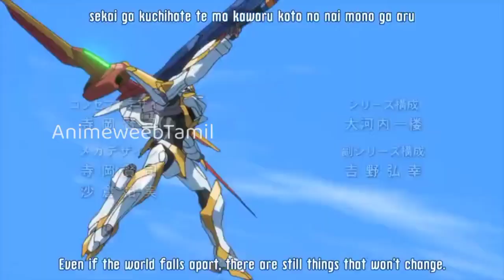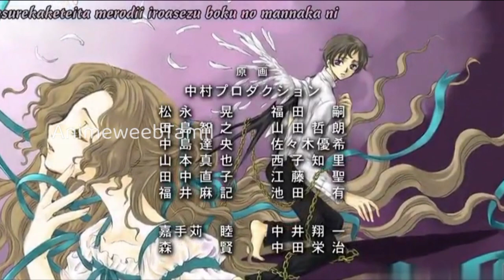CODE GEASS Season 2 Episode 12 Tamil review (தமிழ்) || Animetamil explanation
CODE GEASS  Season 2 episode 12 Tamil review (தமிழ்) Animetamil explanation || Tamilanime review

Description Note:

All Images, Pictures, Music used in the video belongs to the respected owners. This channel DOES NOT promote or encourage any illegal activities. All content provided by this channel is meant for EDUCATIONAL and INFORMATIONAL PURPOSE only.Channel Disclaimer - This Channel Is About Story Telling Channel,Our Intention Isn't Violate Any footage(s) in this video has only been used to communicate a message (understandable) to the audience. We don't plan to violate anyone's right.